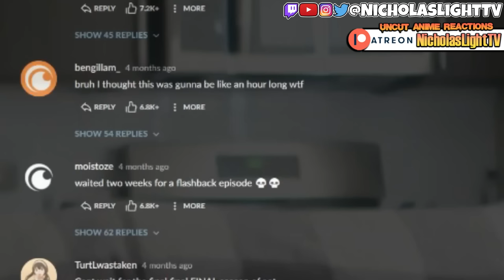The Dawn of Humanity .. ATTACK ON TITAN 4x28 (REACTION)